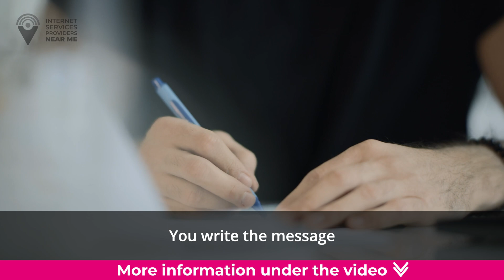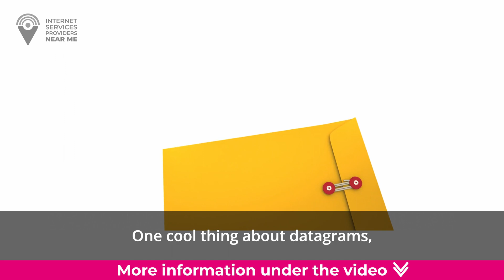What is Datagram in simple words?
Imagine you are sending a secret message to your friend who lives far away. You write the message down on a piece of paper and put it in an envelope. You give the envelope to the postman and he sends it to your friend. When your friend receives the envelope, she opens it and reads the message.

Now, imagine you want to send a message to your friend, but this time it's not a secret. You want to send a lot of information, like a video or a music file. It's too big to fit in one envelope, so you need to break it up into smaller pieces. You put each piece in a separate envelope and give them to the postman. He sends them all to your friend, who receives them one by one. When she has all the pieces, she can put them together to see the full video or hear the full song.

This is how datagrams work in the computer world. They are like small envelopes that contain a piece of information, such as a video or music file. When you send a large file over the Internet, it is broken up into many datagrams. Each datagram has a header that tells the computer where it came from and where it's going. The datagrams are sent over the Internet and reassembled on the receiving end.

One cool thing about datagrams is that they don't need to be confirmed. When you send an email, you want to know that it has been received by the person you sent it to. But when you're streaming a video, it doesn't matter if every single datagram is received. As long as most of them get through, the video will play smoothly. This makes datagrams perfect for streaming services, where the most important thing is to keep the data flowing.

So, remember datagrams are small envelopes of information that can be sent over the Internet. They are used for streaming services, where the constant flow of data is more important than 100% accuracy.